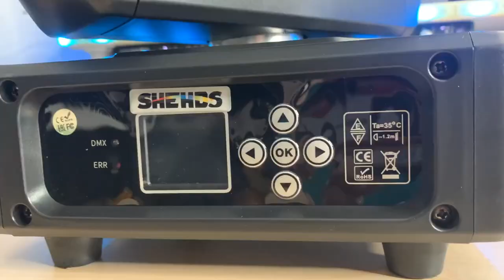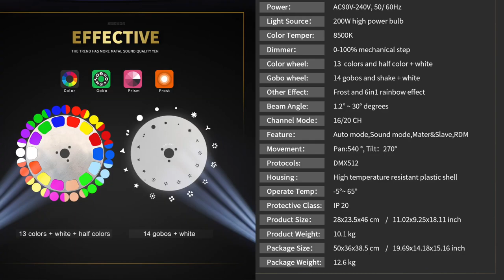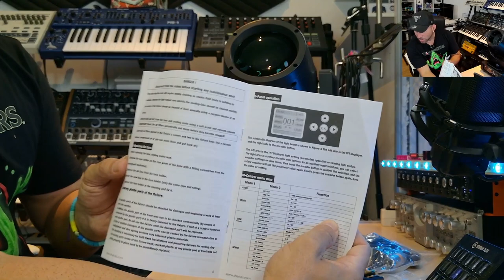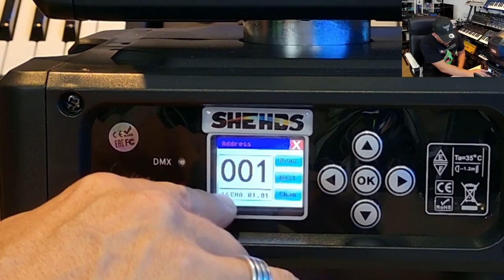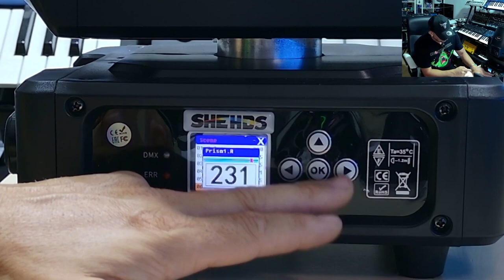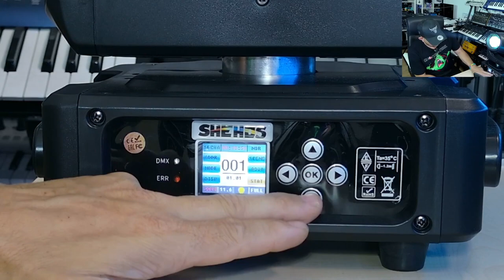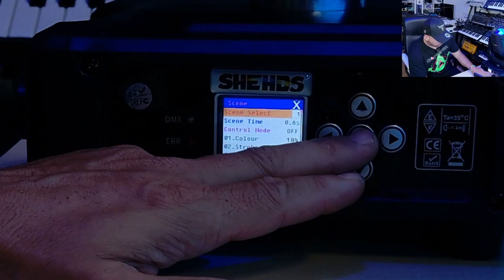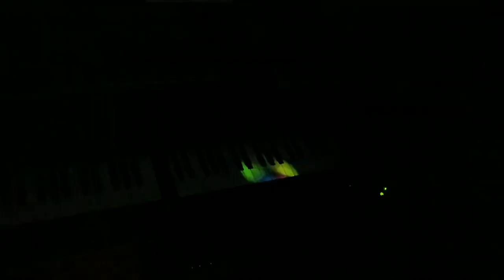SHEHDS Beam Super 7R 230W